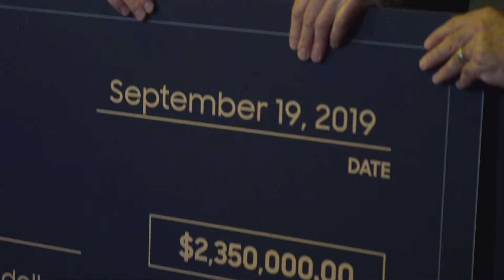Samsung Gives Spotlight: Ryan Seacrest Foundation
Among the charity partners honored during the 18th annual Samsung Gives Charity Gala was the Ryan Seacrest Foundation, which works with pediatric hospitals to inspire youth through entertainment and education focused initiatives while positively contributing to patients' healing process.